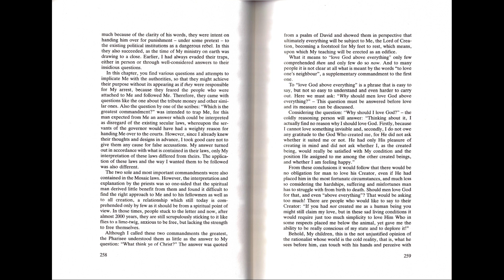The greatest commandment - Jesus answers the question "Why should we love God above everything?"